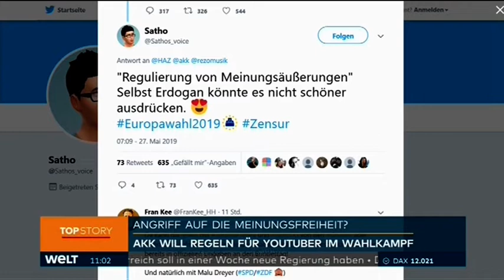28 05 2019 CDU auf dem Weg zur Einheitspartei.....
Warum eine eigene Meinung haben? Die Partei eredigt das schon für Dich. Und wenn es nicht ganz rund läuft, helfen Uploadfilter, Staatstrojaner, Datenschutz Grundverordnung, Leistungsschutzrecht, Videoüberwachung mit Gesichtserkennung, KFZ Schilder Abgleich, usw. usw.